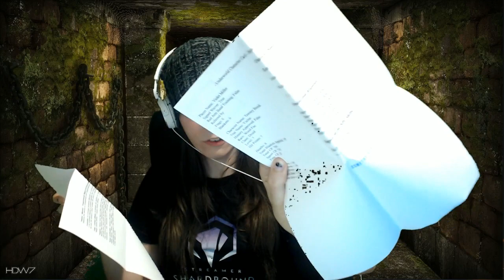Tawney LARP Story 8-10 September (Part 1)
Elf telling stories about her Wood Fae Alchemist Tawney Brook.